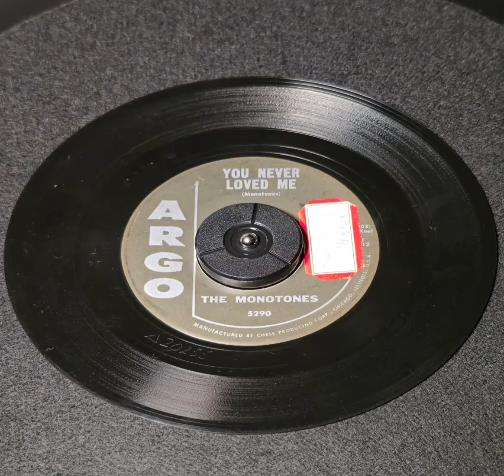"You Never Loved Me" The Monotones 45rpm vinyl record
"You Never Loved Me" The Monotones 45rpm vinyl record vinyl ARGO/CHESS PRODUCTIONS. Hey there! I've got a sweet classic hit for you to enjoy. I'm always adding new vinyls every week, so there's always something new to discover.